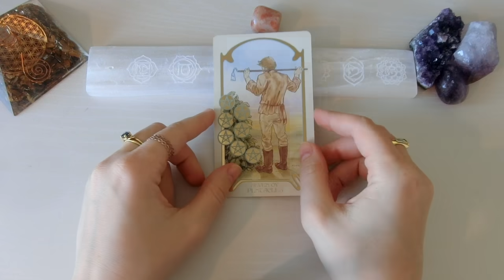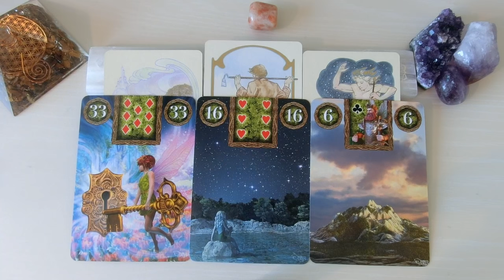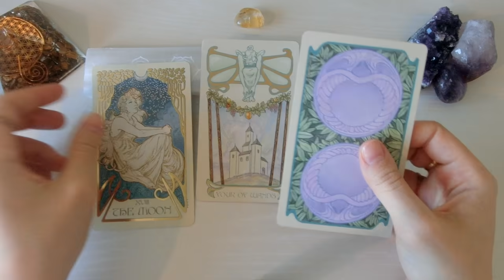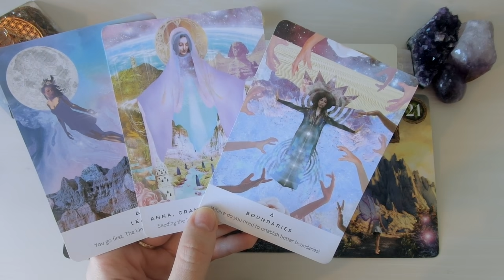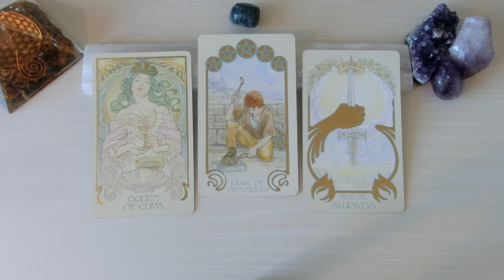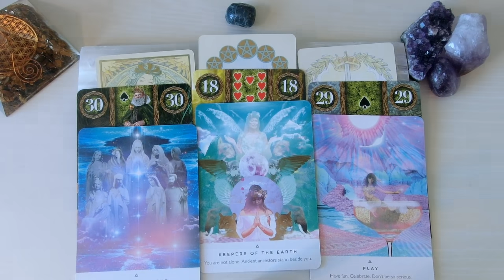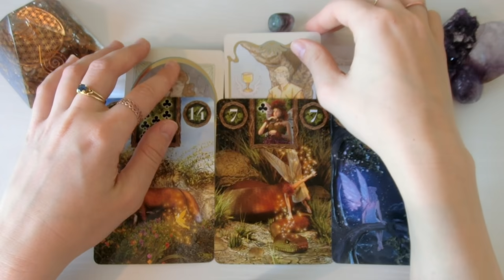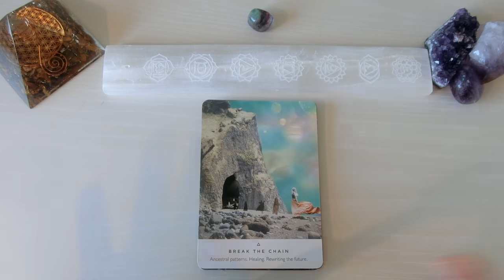💕🌺WILL YOU END UP TOGETHER?🌺💕 Timeless Tarot Reading ❤️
Thanks for stopping by! I’m KINO ♈️☀️♊️🌙♉️👆
I hope you enjoy your reading ❤️

Decks Used (in order):
📍Fairy Lenormand Oracle Cards by Markus Katz & Tali Goodwin
📍Work Your Light Oracle Deck by Rebecca Campbell